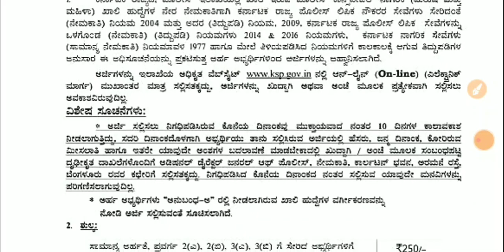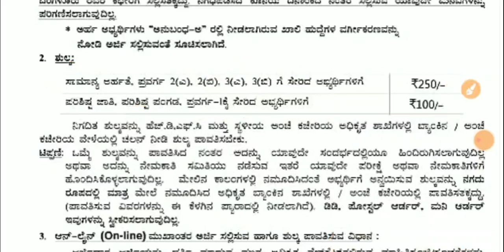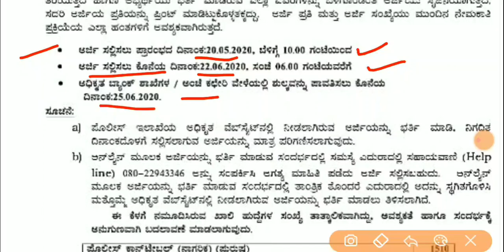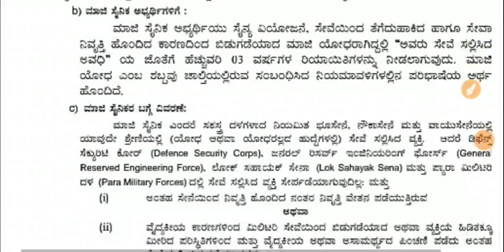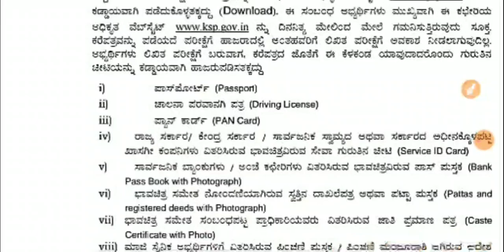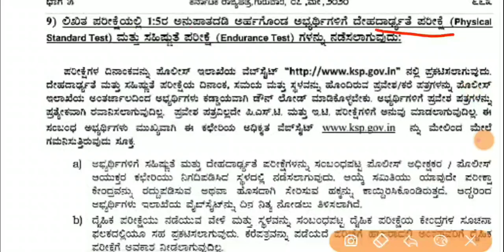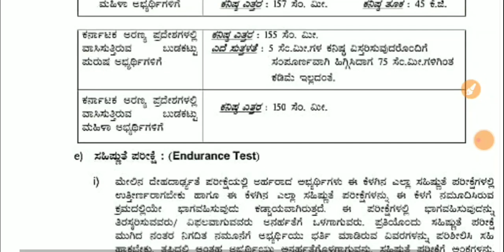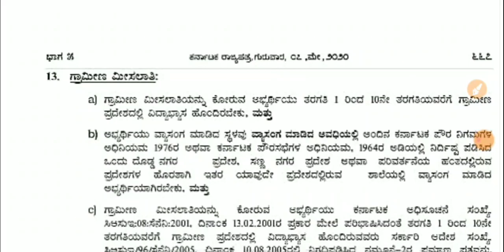ಪೊಲೀಸ್ ಕಾನ್ಸ್ ಟೇಬಲ್ (ನಾಗರಿಕ) - 2007 ಹುದ್ದೆಗಳ ನೇರ ನೇಮಕಾತಿ